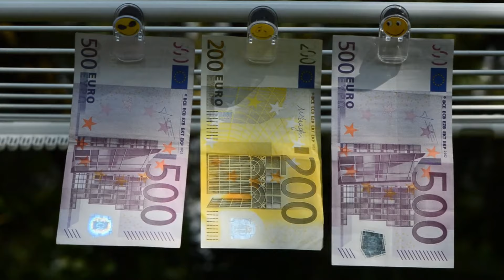So ziehst Du mehr Glück, Liebe und Erfolg an